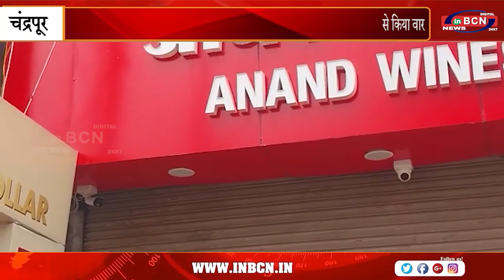गुस्से में आकर शराब दुकान मालिक संदीप आडवाणी ने ग्राहक के सिर पर शराब की बोतल से किया वार